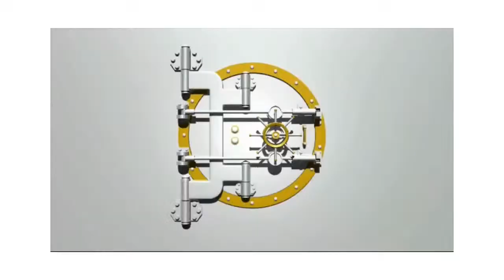Part 2 "Struggling to catch up on your bills?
"Struggling to catch up on your bills? 💸 Here are some tips to get back on track and regain financial stability. 💪 Today we are gonna drop a few tips on how to catch up!!
1. **Budget Wisely:** Start by creating a budget to track your income and expenses. This will help you understand where your money is going and where you can cut back.
2. **Prioritize Essentials:** Make a list of your essential bills, such as rent/mortgage, utilities, and groceries. Ensure these are paid first.
3. **Contact Creditors:** Reach out to your creditors or service providers to discuss your situation. Many are willing to work out a payment plan or offer temporary relief.
4. **Cut Unnecessary Expenses:** Identify non-essential expenses and cut back on them. This could include dining out, subscriptions, or impulse purchases.
5. **Side Hustles:** Consider taking on a part-time job or side gig to supplement your income.
6. **Emergency Fund:** Start building an emergency fund for future financial challenges.
Remember, it's okay to ask for help when you need it. You're not alone in this journey. 💕